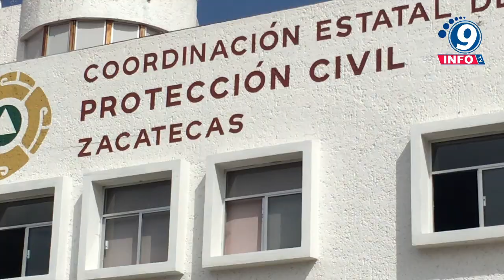Temporada de incendios no da tregua para la Capital, se registraron tres siniestros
La temporada de incendios no da tregua para la Capital. La tarde del pasado martes, las llamas avanzaban sin control por diferentes direcciones, impulsados por el viento y alimentados por el material seco existente en cerros. El primer siniestro se presentó en inmediaciones de la vialidad Obrero Mundial donde se consumieron 1500 m2. El segundo afectó 1000 m2 en Colinas del Padre y finalmente el tercero, se extendió rápidamente entre Lomas de Bracho y cerro del Grillo.  Debido al avance que se tenía en este último, los 4 elementos de Protección Civil Municipal Zacatecas solicitaron apoyo a diversas corporaciones a lo cual acudieron para reforzar 2 elementos de Policía Ambiental De Zacatecas y una cuadrilla de 20 elementos de la Mina Capstone Gold, que mediante elementos como pie tierra, pipas y maquinaria pesada se logró contener el avance del fuego.